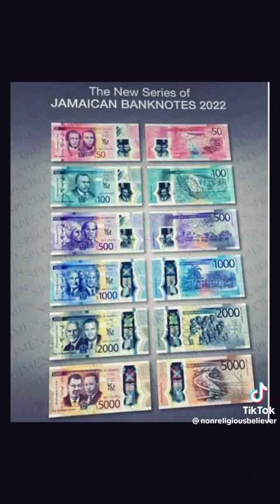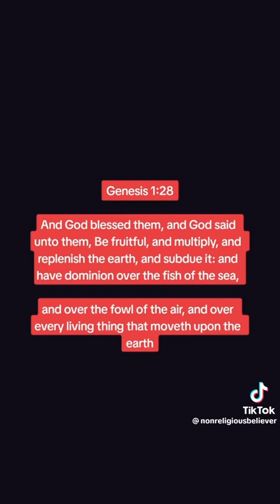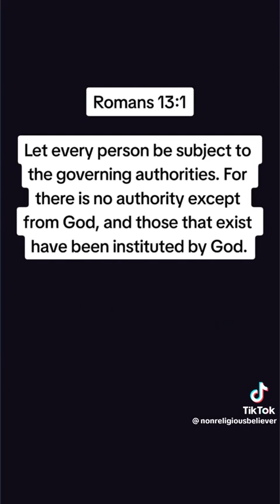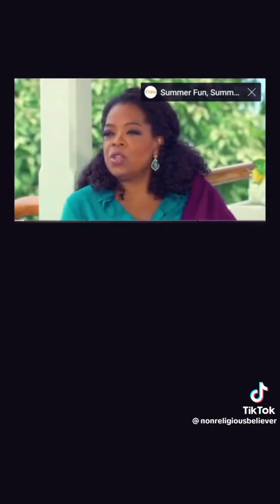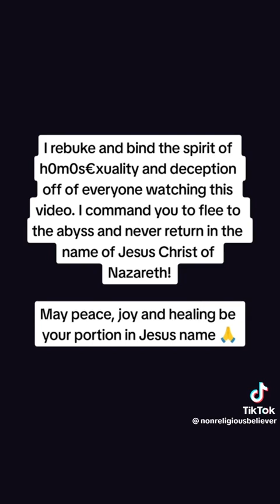The Government Of Jamaica Corrupt. They're Very Very Deceptive...🇯🇲🤔